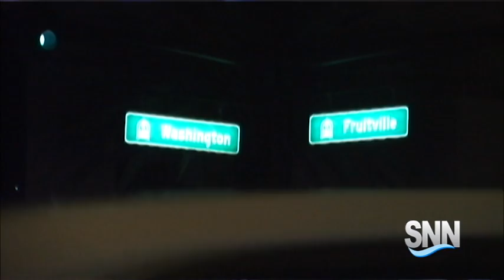SNN: Pick-Up Truck Collides into Motorcycle on Fruitville